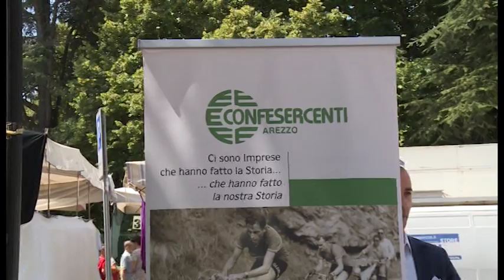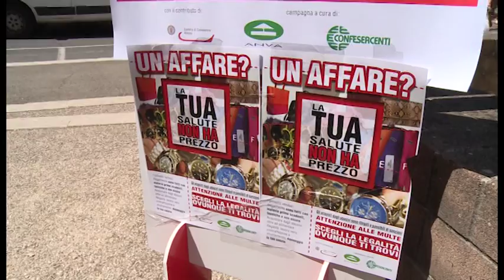Confesercenti contro l'abusivismo nei mercati